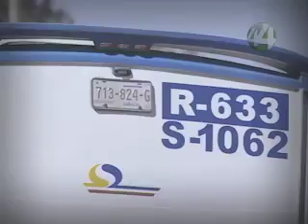MAS RUTAS DE CAMION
EN SU DERECHO/"MÁS RUTAS DE CAMIÓN"

EN SU DERECHO - Finalmente, luego de las peticiones, quejas y manifestaciones de los ciudadanos, la semana pasada arrancaron las obras de ampliación de la carretera a Colotlán; sin embargo, ésta apenas era una de muchas problemáticas de movilidad que estos vecinos enfrentan. Otro, quizá, más grave, es el del transporte público.